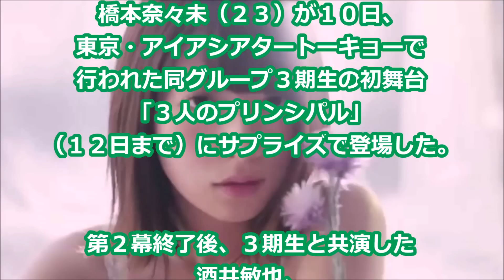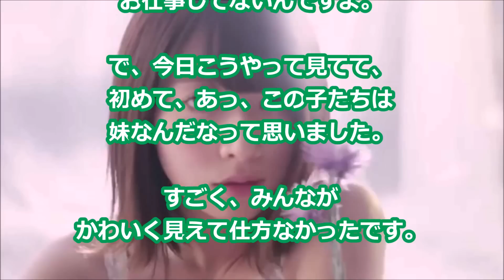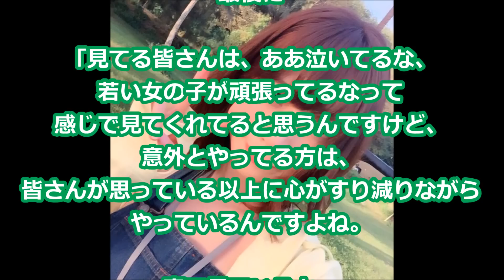橋本奈々未、乃木坂３期生初舞台にサプライズ登場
２０日に乃木坂４６を卒業する
橋本奈々未（２３）が１０日、
東京・アイアシアタートーキョーで
行われた同グループ３期生の初舞台
「３人のプリンシパル」
（１２日まで）にサプライズで登場した。

乃木坂46橋本奈々未のラスト握手会に4キロの列！10時間待ちのファンも！？

【感涙】乃木坂46白石＆生田が「Mステ」で見せていた橋本奈々未への“友情サイン”

バナナマンもショック！乃木坂46橋本奈々未卒業と西野との微妙な距離感？